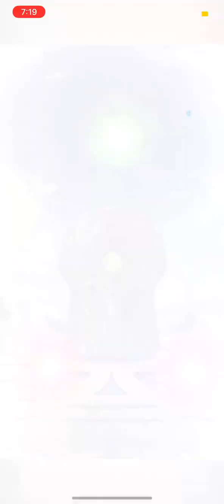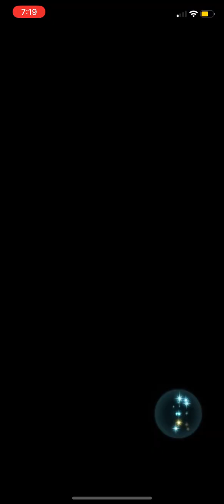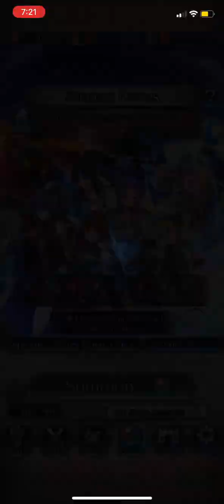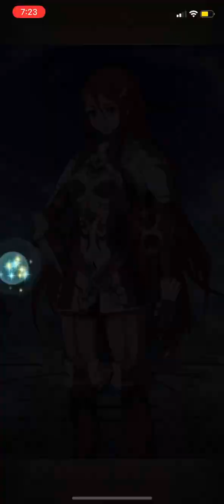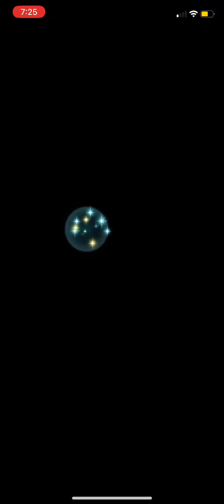Summoning with No Regrets- Fire Emblem Heroes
155 orbs spent on the banner. Could have used a bit of everything here.